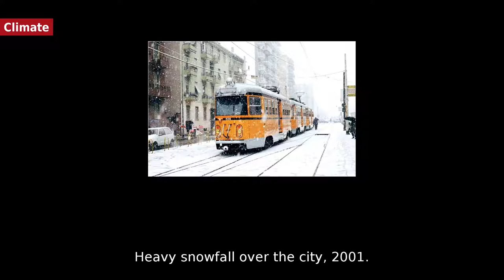Milan - Geography, Climate and Administration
Milan is located in the north-western section of the Po Valley, approximately halfway between the river Po to the south and the foothills of the Alps with the great lakes  to the north, the Ticino river to the west and the Adda to the east. The city's land is flat, the highest point being at 122 m  above sea level. The administrative comune covers an area of about 181 square kilometres , with a population, in 2013, of 1,324,169 and a population density of 7,315 inhabitants per square kilometre . The Metropolitan City of Milan covers 1,575 square kilometres  and in 2015 had a population estimated at 3,196,825, with a resulting density of 2,029 inhabitants per square kilometre . A larger urban area, comprising parts of the provinces of Milan, Monza e Brianza, Como, Lecco and Varese is 1,891 square kilometres  wide and has a population of 5,270,000 with a density of 2,783 inhabitants per square kilometre .